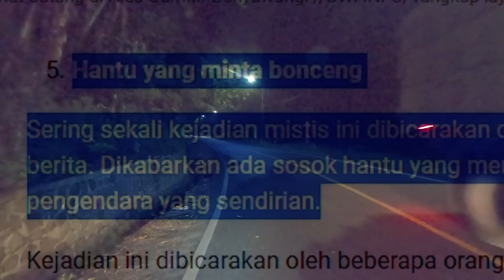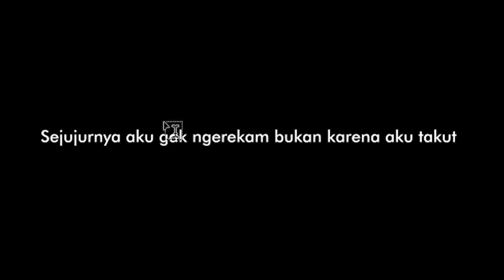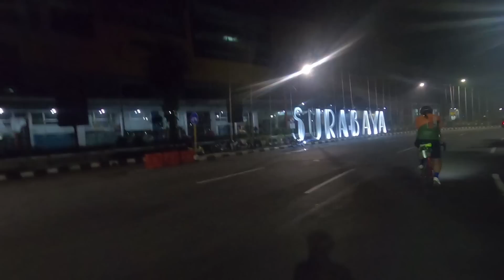EAST JAVA JOURNEY 2023 PART 5 | ALHAMDULILLAH FINISH SEHAT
Assalamualaikum,
Semalem baru aja aku ngelewatin alas Gumitir, Hutan yang menghubungkan Jember dan Banyuwangi ini terkenal dengan cerita Horornya. Konon beragam fenomena dan kejadian mistis ini kerap terjadi di jalur lintas selatan ini. Seperti adanya pasar setan penunggu alas Gumitir, Arwah pekerja paksa dan simpatisan PKI, Tarian patung Gandrung, Hantu yang minta bonceng, atau sosok bayangan yang kerap menyerang dengan tiba tiba. Sengaja aku gak memberanikan diri untuk banyak merekam kondisi pada saat malam hari, kadang bulu kuduk ini berdiri, entah karena semakin dingin atau hal lain, semakin malam semakin sepi, minim penerangan, sejauh mata memandang hanya terlihat penerangan dari lampuku saja.
Matursuwun, Wassalamualaikum.